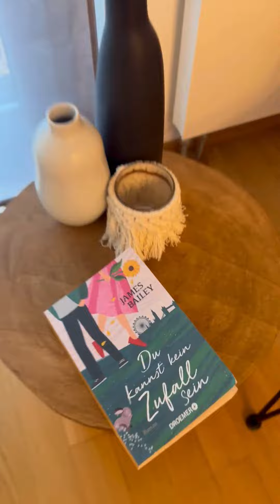Kleiner Tisch, große Wirkung! 🛠️